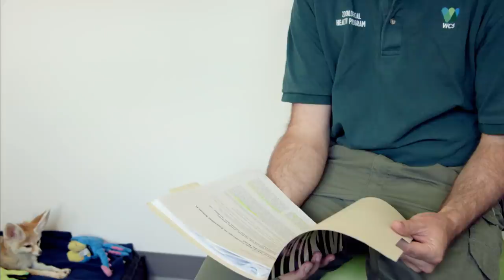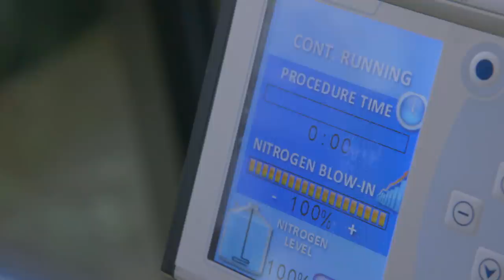¡Canguro recibe tratamiento de crioterapia! | El zoológico del Bronx | Animal Planet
Dave, el canguro más viejo del zoológico de Bronx, sufre de artritis. Para disminuir su dolor, los cuidadores decidieron probar una técnica alternativa: la crioterapia. ¡Ve cómo se comporta Dave durante la sesión!